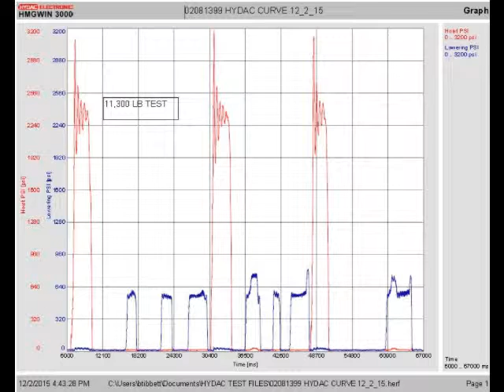02081399R SB11 52816 HORIZON WIRELESS 12 2 15